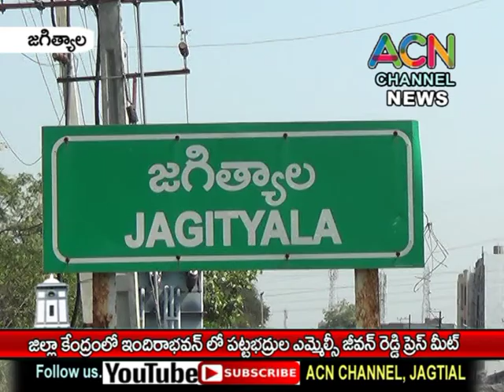జగిత్యాల జిల్లా కేంద్రం లో ఇందిరా భవన్ లో ఎమ్మెల్సీ జీవన్ రెడ్డి విలేఖరుల సమావేశం